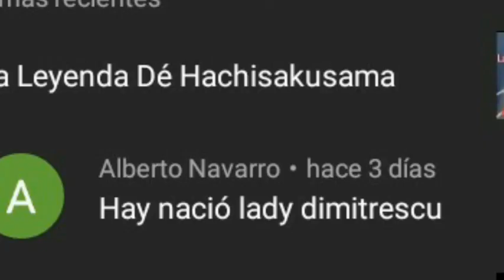La Leyenda De La Gritona Y La Viuda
Hola Gente Como Están Espero Qué Bien Bueno Oy Les Contaré Dos Leyendas Muy Buenas Que Ví Por Ay Esperó y Las Disfruten